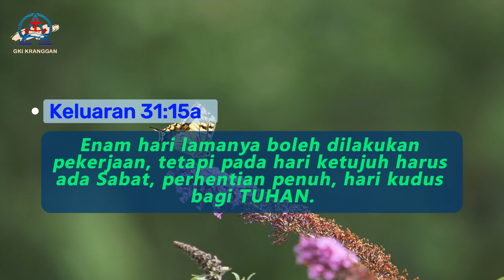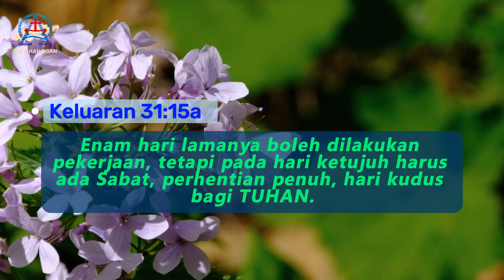Renungan Harian | 30 Mei | Sediakan Satu Hari untuk Tuhan